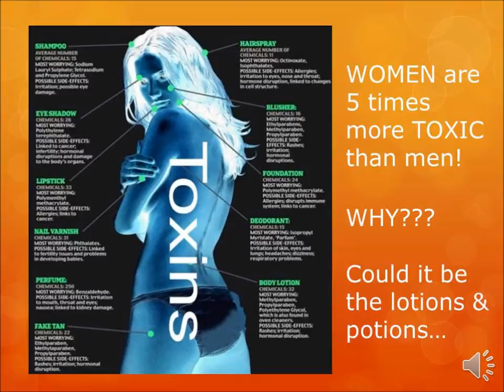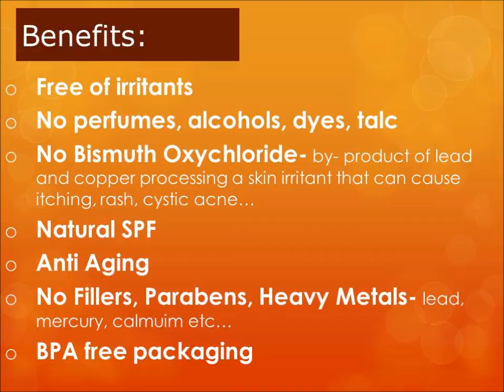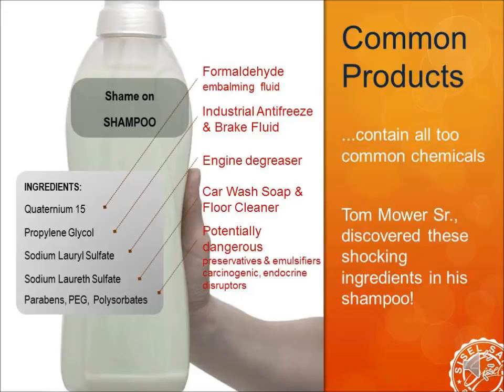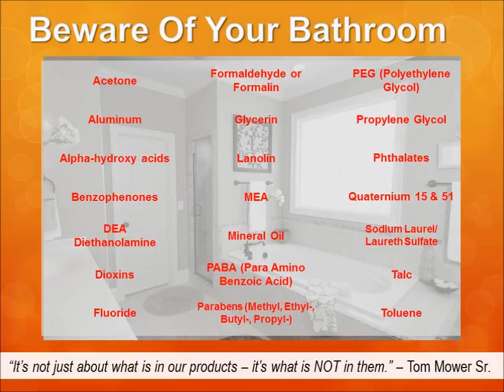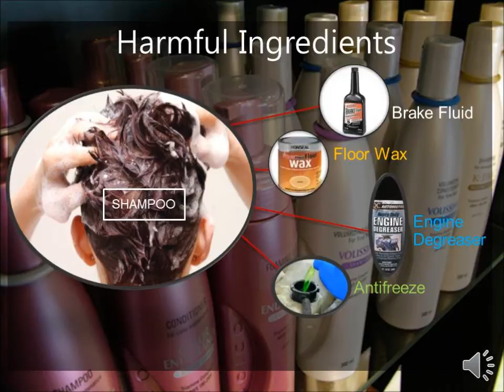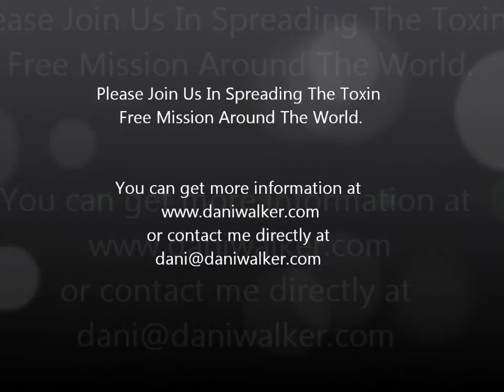How Chemicals In Cosmetics Poison You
Toxin Free Products Chemicals in cosmetics poison us and are linked to causing over 1,000 different diseases.  Europe has banned over 1500 chemicals; of those the USA has only banned 5.  Take back your health and be sure to get the book Against All Odds at the link above.